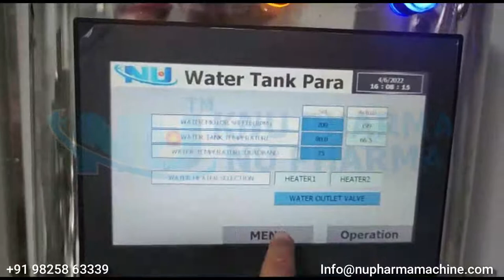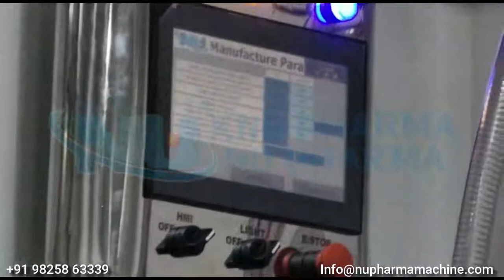Fully Automatic Ointment Plant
solid manufacturing Plants are ideal tools for the pharmaceutical & cosmetic industries for the production of Ointment, Creams, Lotion, Gel, Tooth Paste & emulsions & homogenization.

Fully automatic Ointment, Cream, Tooth Paste, Gel manufacturing plant consisting of

- Pre-determined water phase vessel.
- Pre-determined oil, wax, petroleum jelly phase vessel.
- Vacuum Homogenizer Mixer vessel.
- Vacuum Pump
- Storage vessel
- Interconnecting pipeline.
- Transfer Pumps (Bump Pump, Lobe Pump & Metering pumps)
- Integrated automatic control panel.
- Working Platform